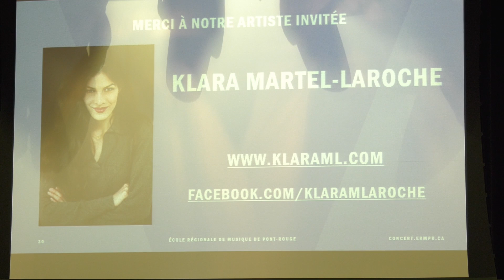Concert de l'école de musique de Pont-Rouge (2e partie du 19 mai 2022)